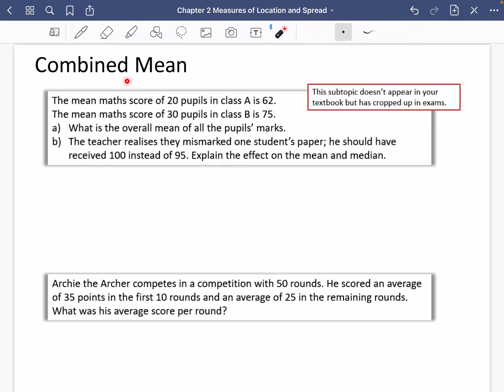Measures of Location & Spread 4 • Combined Mean • Stats1 Ex2A/B • 🤖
The best way to find videos for other topics is to go to my channel's homepage, then scroll down to the relevant section.
There are playlists per chapter, with videos linked to individual exercises.